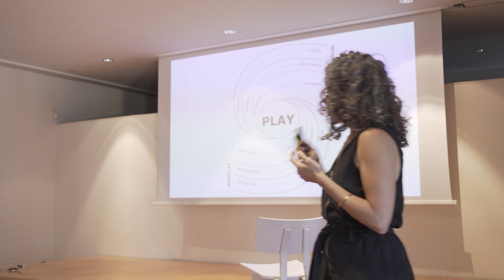Elisenda Pascual: Com seria el món si no juguem? | Escola Juli Vela 2024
La psicòloga i psicoterapeuta Elisenda Pascual ens descobreix com seria el món si no juguéssim a la 2a Escola Juli Vela, la trobada anual de la comunitat Abacus amb ponents de referència en cultura, educació i cooperativisme.